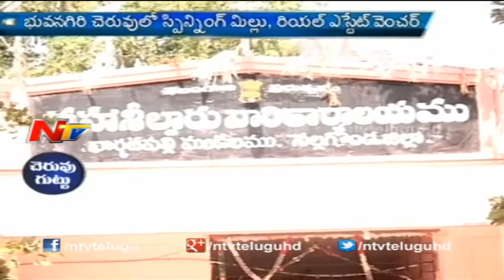Realtors Grab on Ponds in Nalgonda District - Part 03